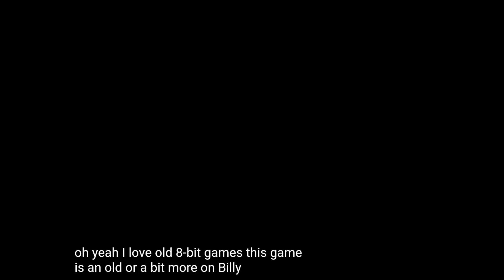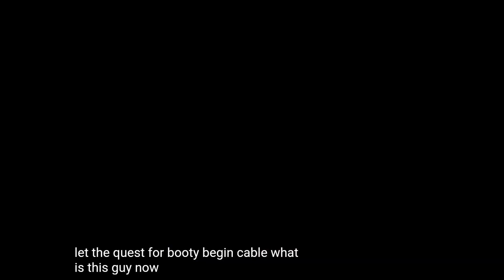Deadpool gaming video